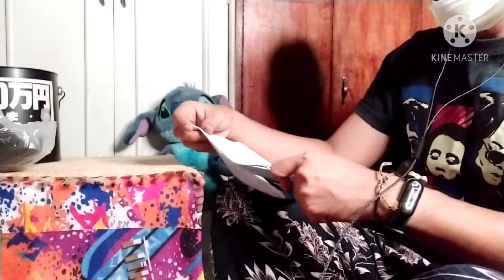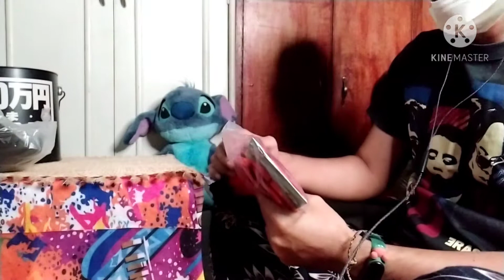Mask Google Review|saan ba mas bagay sa bike o motor?